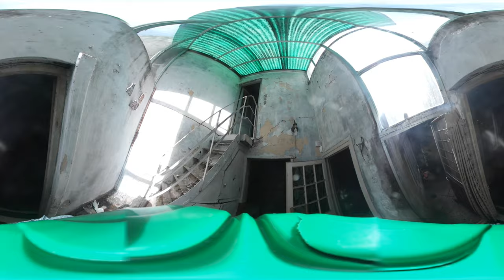360º - En Venta: Amplia Casa ideal Reciclaje | Vilardebo y Zapican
INMOBILIARIA MAS

Estamos en Parque Rodo.
Canelones 1968 Esq. Jackson.
Contactos: 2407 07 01 | 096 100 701

SOMOS CORREDORES DE PORTO SEGURO - TRAMITA CON NOSOTROS 100% POR WHATSAPP TU GARANTÍA EN 48HS PARA LA PROPIEDAD QUE TU ELIJAS - 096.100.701 | 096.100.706